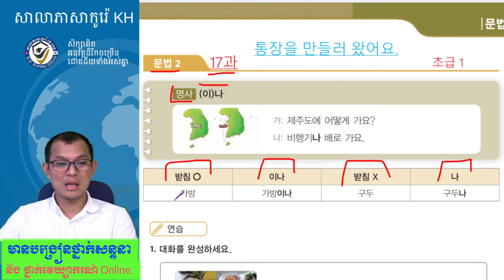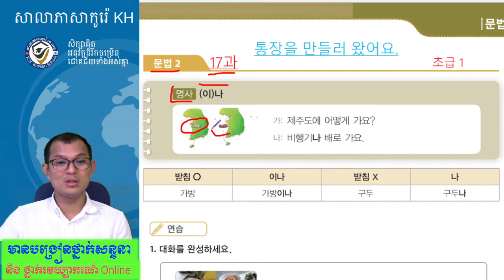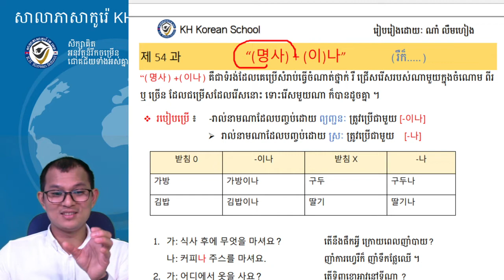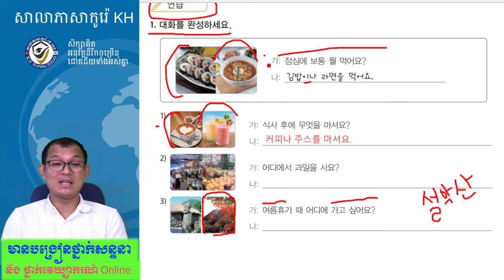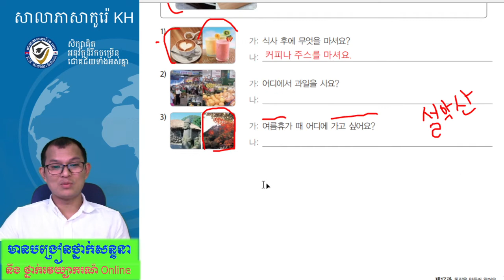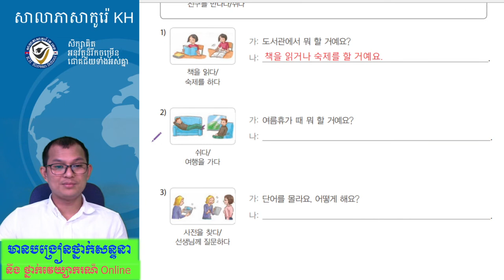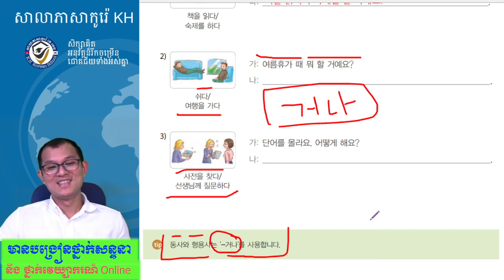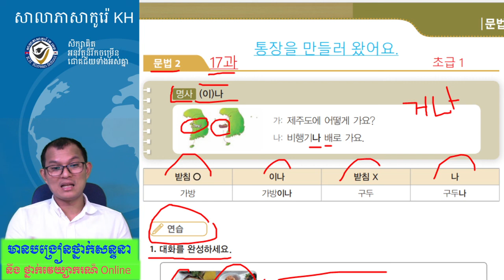វវេយ្យាករណ៏ភាសាកូរ៉េ 17과 문법 2 : -이나/ -거나